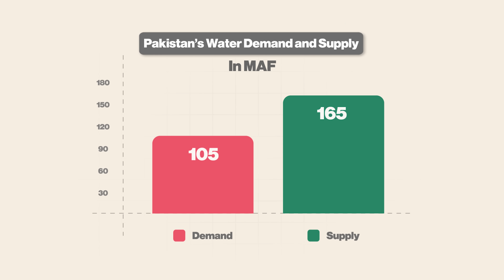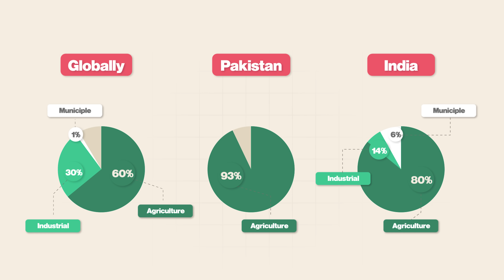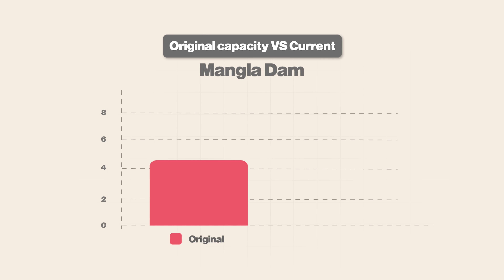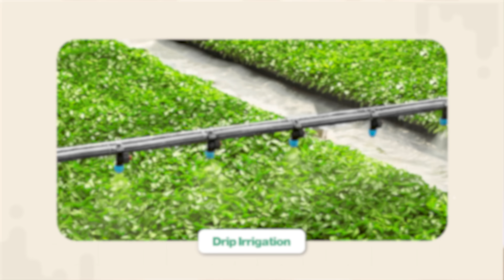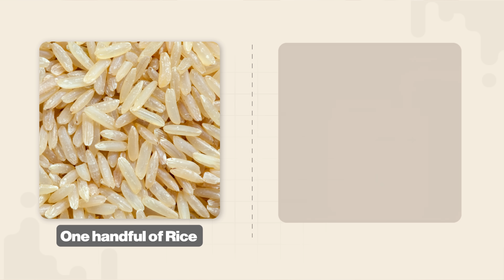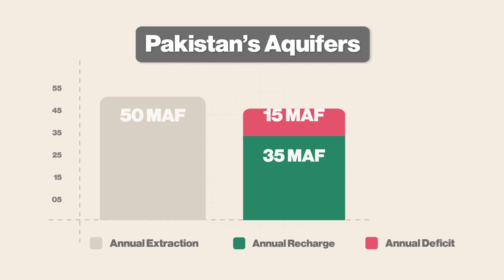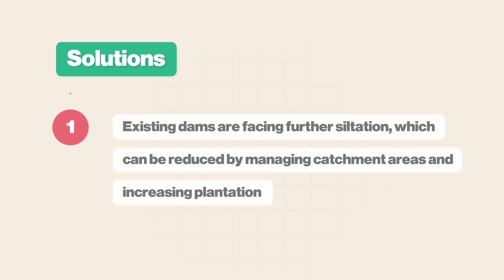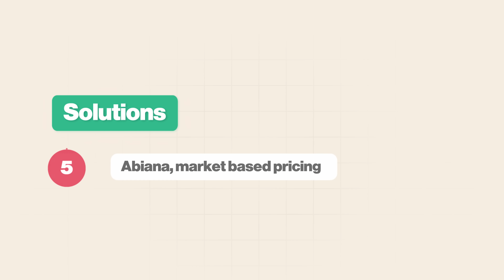Is Pakistan running out of water? : Explained💧| Ep 3| Junaid Iqbal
Pakistan is the 5th most water-stressed country in the world — and agriculture is at the heart of the problem.

We waste nearly 60% of our irrigation water through outdated flood systems, while 30% of arable land is saline or waterlogged. At the same time, we continue to grow thirsty crops like rice and sugarcane in regions that simply can’t afford it.

In this episode of Pakistan & Counting, Junaid Iqbal breaks down why smarter water use, better crop choices, and technology-driven solutions are the only way forward if Pakistan wants to secure its food future.

🎯 This episode dives into:
Why Pakistan’s crop choices are making the water crisis worse
The high cost of water misuse and poor planning
How climate change is set to cut our yields by 15-20% by 2050
Why innovation, youth participation, and farmer inclusion are key to fixing the system
What Pakistan can learn from global examples of water-smart agriculture

Timestamps:
00:00 - 00:10 | Intro: Welcome to Pakistan's Water Crisis
00:10 - 01:00 | Pakistan's Water Demand vs. Supply
01:00 - 02:00 | 93% of Water Used in Agriculture: Why It Matters
02:00 - 03:00 | How Water Reaches Farms: Rivers, Dams, and Tube Wells
03:00 - 04:00 | Key Problem 1: Inadequate Water Storage Capacity
04:00 - 05:00 | Key Problem 2: Seasonal Water Flow Imbalance
05:00 - 06:00 | Key Problem 3: Natural Water Losses to the Arabian Sea
06:00 - 07:00 | Key Problem 4: Poor Canal Lining & Water Seepage
07:00 - 08:00 | Key Problem 5: Flood Irrigation and Water Wastage at Farm Level
08:00 - 09:00 | Key Problem 6: Water Pricing (Abyana System) and Crop Planning Distortions
09:00 - 10:00 | The True Cost of Water vs. What Farmers Pay
10:00 - 11:00 | Case Study: How Much Water Goes Into Rice Production
11:00 - 12:00 | Key Problem 7: Groundwater Depletion and Aquifer Stress
12:00 - 13:00 | Climate Change, Glacial Melt, and Future Water Availability